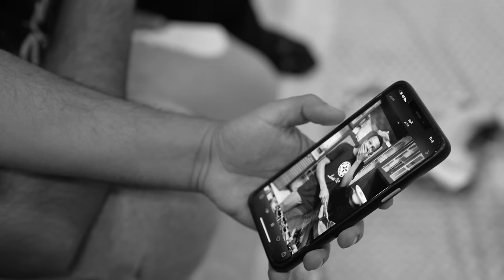لأول مرة طبخنا خروف كامل 🐏 😳🔥!! (تحدي الخروف الاسطوري 😍!!)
مونتاج:
سناب :
a7med.mq